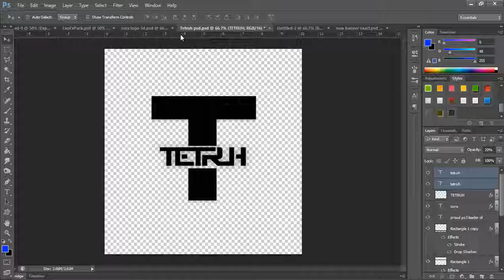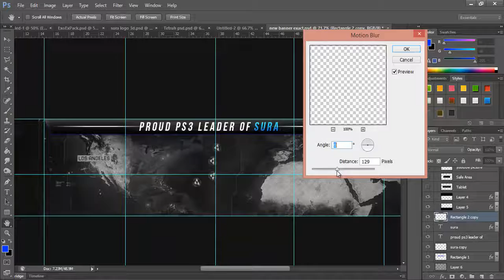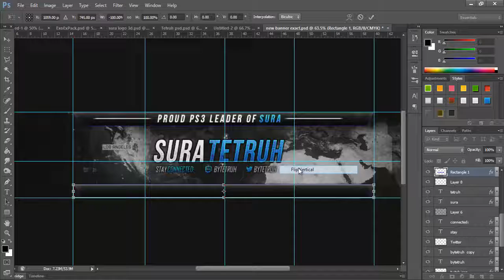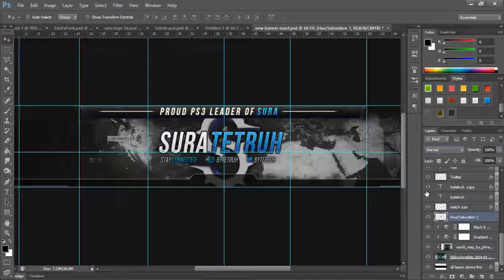Speed Art #2 - Sura Tetruh - PS3 Leader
speed art banner for sura tetruh, i changed it into green for my banner ;) hope you enjoy it peoples.
song - Logic - Tic Tac Toe